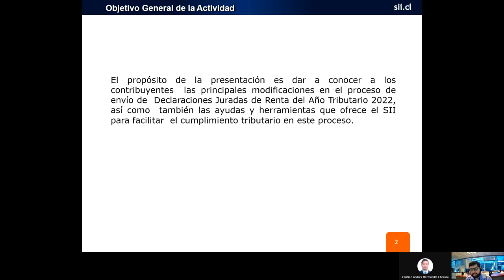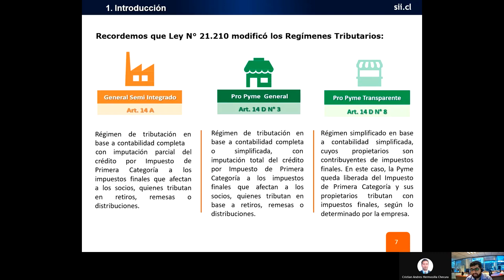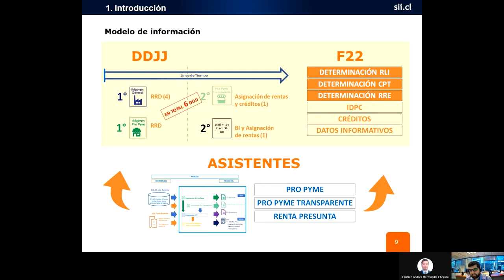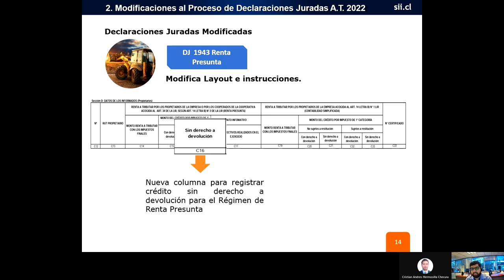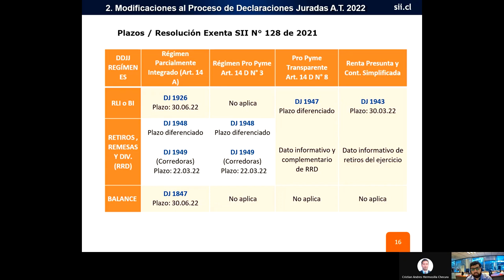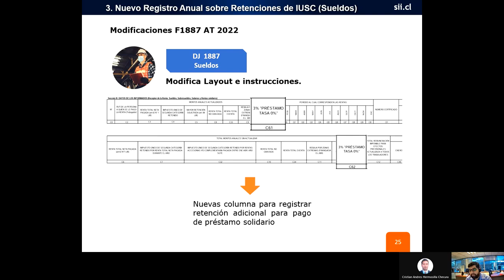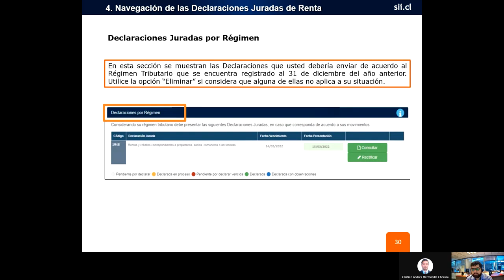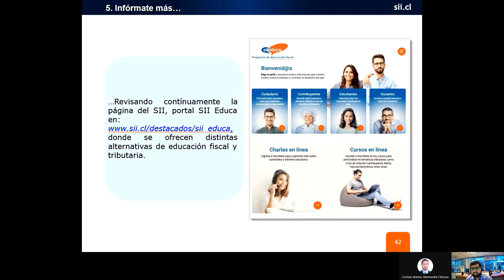SII: Novedades de las Declaraciones Juradas 2022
En el marco del Acuerdo de Colaboración Tributaria que Hoteleros A.G. mantiene con el SII, ponemos a disposición el video sobre "Novedades de las Declaraciones Juradas 2022".